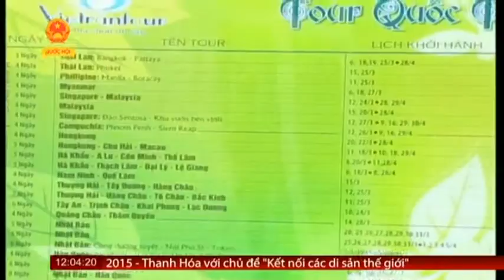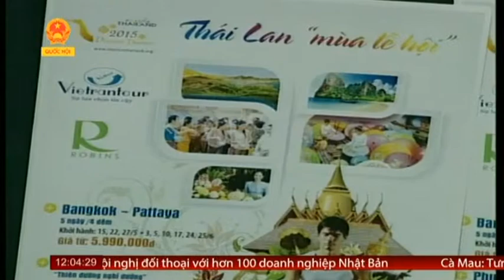Ban tin thoi su trua 12h00 ngay 4 4 2015 Truyen hinh Quoc Hoi